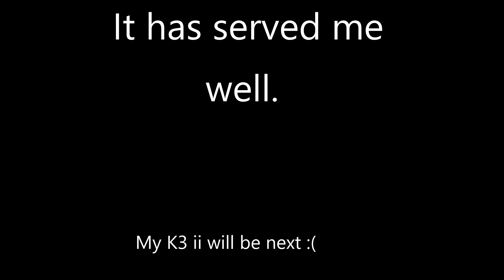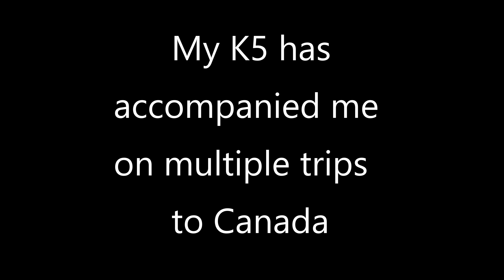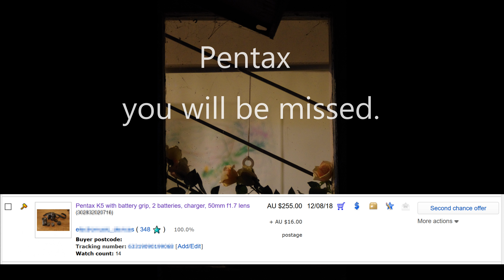I have finally decided to say goodbye to my Pentax K5 - You will be missed 😢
I have finally decided to sell my Pentax gear. Pentax has served me well over the years, but its time for an upgrade.

All the photos are jpegs straight out of the camera (no post editing).

Easy Life by Roman Müller @romanmuellermusic